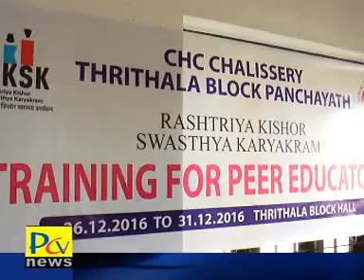26 12 16 part01